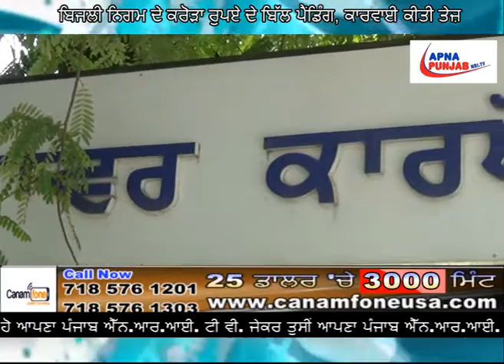World News - Latest International TOP-10 NEWS | Apna Punjab Nri Tv